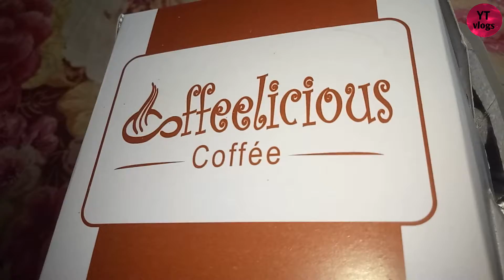Cheesy Beef Burger from Coffeelicious Coffee Uttara Dhaka ll Vlog-203 ll -2021 ll by YT vlogs